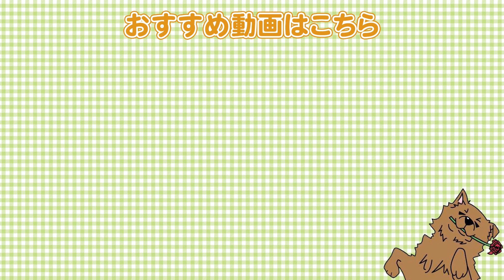ワンちゃんが遊びに夢中になる